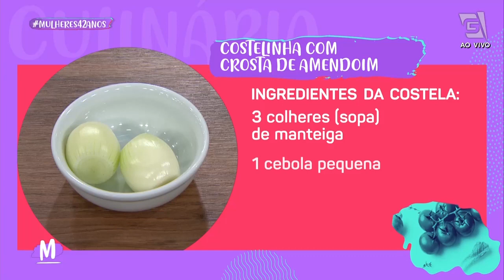Dica para churrasco: COSTELINHA COM CROSTA DE AMENDOIM - Mulheres (22/09/22)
Hoje é dia do chef Marcelo Nagata então a gente já sabe que é receita boa! 😋 Ele vai ensinar a fazer uma COSTELINHA COM CROSTA DE AMENDOIM E RISOTO ! É pra se deliciar e pedir MaisUmPedaço ! 🥩

Ingredientes:

2kg de costelinha de porco
150g de amendoim torrado triturado
100g de açúcar mascavo
3 colheres (sopa) de manteiga
1 cebola pequena
2 dentes de alho
1 xícara (chá) de molho soja
Páprica a gosto
Papel-alumínio
200g de arroz já cozido
150ml de suco caju
1 xícara de (chá) de creme leite
50g de parmesão
Azeite para refogar

Modo de preparo:
Coloque a costelinha em uma assadeira e depois faça um purê com cebola, alho, páprica, pimenta, molho de soja e sal a gosto. Espalhe sobre a costelinha, cubra com papel-alumínio e leve ao forno por 35 minutos, em 180ºC. Em seguida, pegue o amendoim torrado triturado, coloque açúcar e duas colheres de manteiga, mexa até juntar tudo. Retire e coloque essa mistura sobre a costelinha formando uma crosta, leve ao forno novamente, sem papel-alumínio, e deixe até dourar por cerca de 25 minutos, em 180 graus.